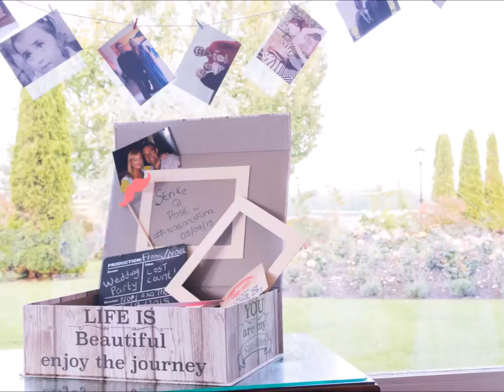First Wedding Anniversary Fiona & Noel | Gary Collins Photography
Happy first anniversary Fiona & Noel! It was a lovely sunny, smiley day with you, your family & friends!